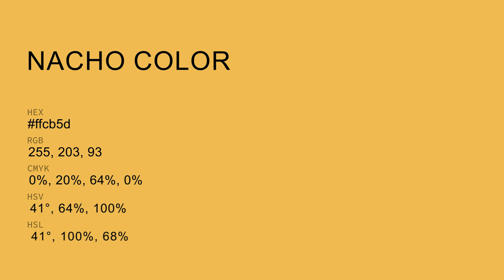Nacho color ffcb5d hex Cool Yellow color ffcb5d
What color is Nacho ? ffcb5d hex, Cool Yellow color ffcb5d

Hex ffcb5d Color Code is also known as Nacho color

Hex ffcb5d Color code in RGB color code model is created after adding 100% red color, 79.61% green color and 36.47% blue color.
Hex ffcb5d Color code in CMYK color (process color) code model is generated after subtraction of 0% cyan, 2% magenta, 64% yellow, 0% black.